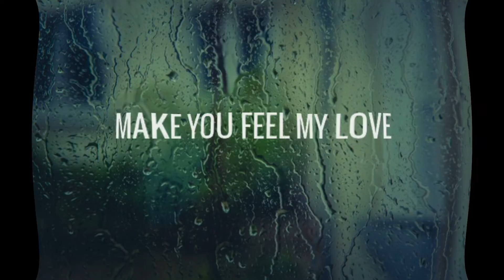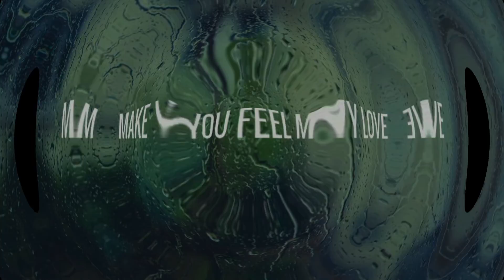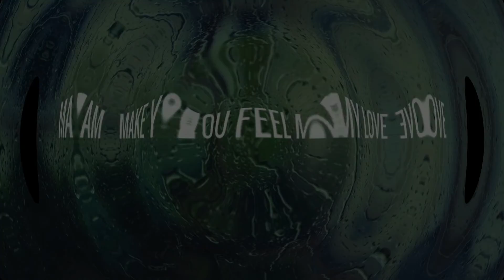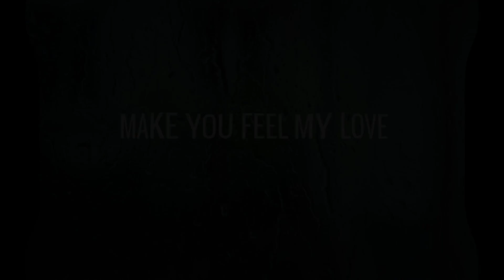Make You Feel My Love - Dylan Cover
Lyrics:
I know you feel you've made your mind up yeah
But I would never do you wrong...
Though winds of change are throwing wild and free
We could make each other happy, make our dreams come true